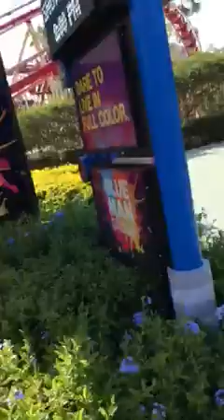My trip to Nickelodeon studios at Universal studios Orlando Florida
This was in April 2017 when we went to Florida and even though Nickelodeon studios is gone it was like a dream come true to be at the building my favorite childhood shows were recorded!!😇